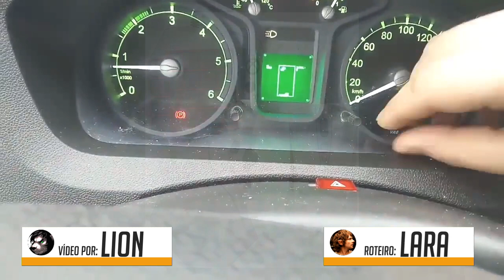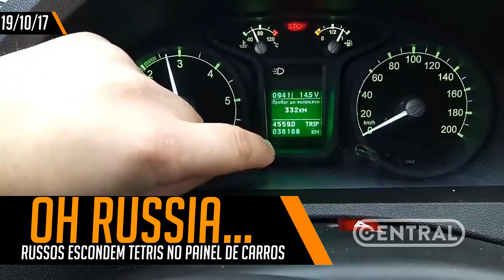CARTMAN TROLLANDO JOGADORES, TECLADO MOUSE PRO XBOX ONE E MUITO MAIS - CENTRAL POINT